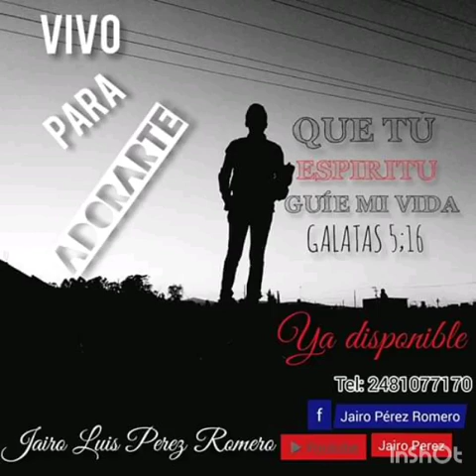Vivo Para Adorarte / ETERNAMENTE AMOR (Su Presencia) / Cover: Jairo Luis Pérez Romero